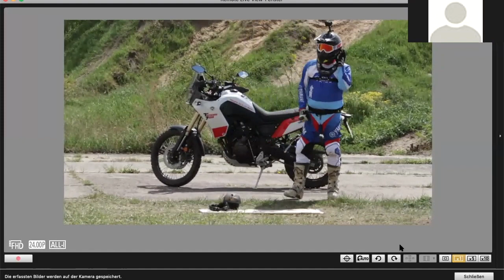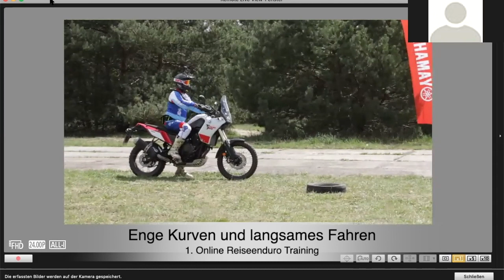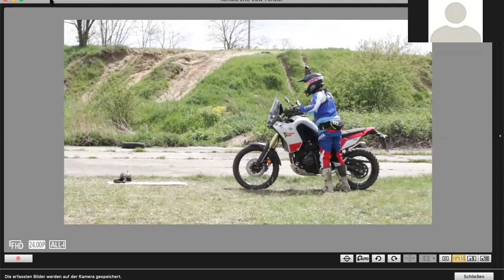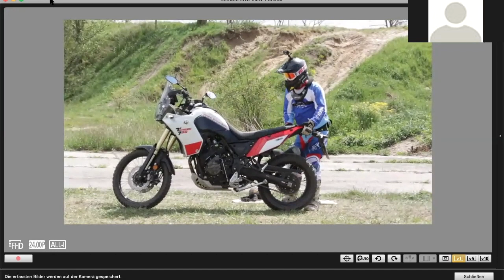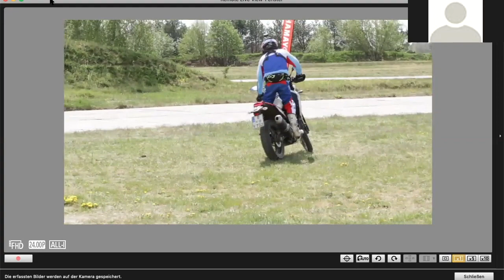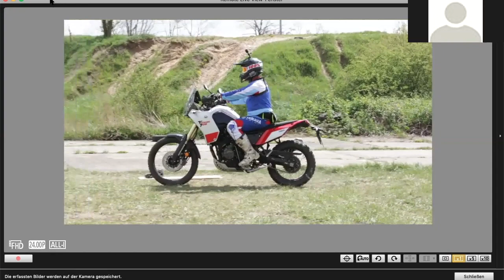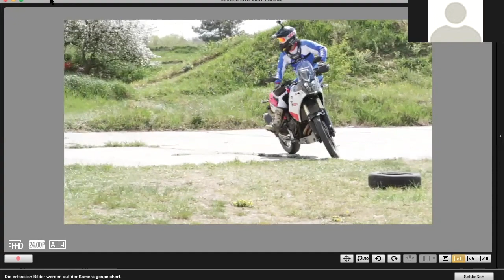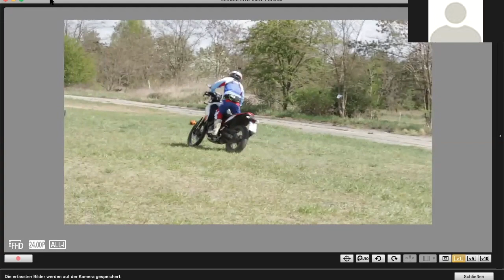Part 3/6, 1. Online Reiseenduro Training 😍🏍🎥📡♥️, enge Kurve und langsames Fahren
Mein Herzensprojekt 😍 ging am 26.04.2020 in die nächste Runde. Nach mehreren erfolgreichen - KOSTENLOSEN - Online Sicherheitstrainings dachte ich mir, warum soll das nicht auch für den Einstieg ins Endurofahren mit Reiseenduros gehen - ebenso kostenlos.  Das Yamaha Zentrum Berlin stellte mir hierfür die wunderschöne Yamaha Ténéré 700 zur Verfügung, Yamaha Motor Deutschland setze die Ankündigung dieser Trainingsreihe auf ihre Webseite und pushte uns über ihre Social Media Kanäle und das Online Magazin 1000PS pushte das Training auch.
Ich bin überwältigt, von woher begeisterte Zuschriften kamen und kommen, meine Idee kommt im deutschsprachigen Raum extrem gut an, das hätte ich so nie erwartet.

Leider spielt hier und da die Technik nicht so mit, wie wir es uns wünschen. Zoom hat zwischendurch Probleme bei der Übertragung der Bilder, während der Livestream auf Facebook gleichzeitig flüssig lief, später dann aber auch nicht mehr.

Meine OnboardCam wollte plötzlich auch nicht so, wie ich es es wollte, das gehört wohl zu einem Liveevent mit bescheidenen Mitteln dazu. Aber es geht voran, wir arbeiten ständig an der Verbesserung und ich bin überzeugt, dass wir spätestens nach der Corona-Zeit mehr technische Mittel bekommen werden. Denn dieses Herzensprojekt soll keine Eintagsfliege bleiben, ich spinne zusammen mit meinem Sparringspartner Isi von Biketraining Nord dieses Ding weiter. Es fasziniert uns unglaublich und macht wahnsinnigen Spaß.

Wer uns technisch weiterhelfen kann, findet bei uns sofort ein offenes Ohr😉

Interessant ist für mich die Erfahrung, wie viel Kraft so ein Liveevent kostet. Mit Vorbereitungen und Auf- und Abbau komme ich auf 6 Stunden leidenschaftliche Arbeit, die sich nicht wie Arbeit anfühlt, aber danach bin ich platt, als ob ich einen 12-Stunden-Tag hatte. Ich zeihe meinen Hut vor den Fernsehgrößen mit mehreren Stunden Liveübertragung.